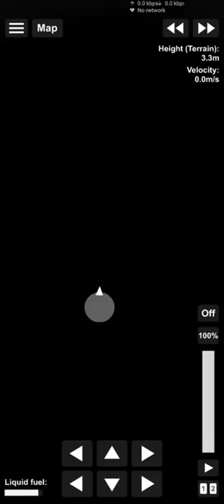Rocket going on moon spaceflight simulator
Quicksave